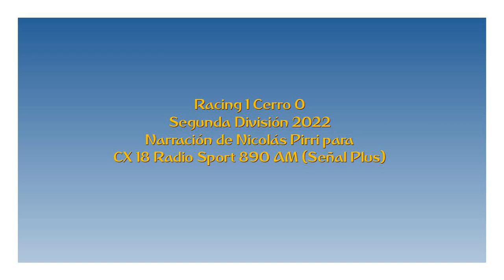Racing 1 Cerro 0 - Segunda 2022 (por Nicolás Pirri)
El gol del partido, por Nicolás Pirri y Mauricio Raggiotto para Sport 890 Más.